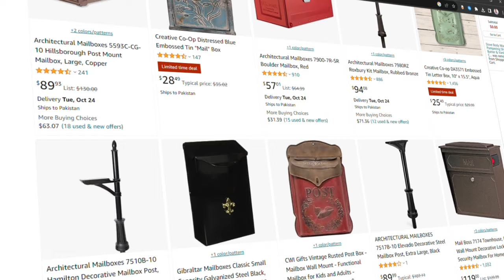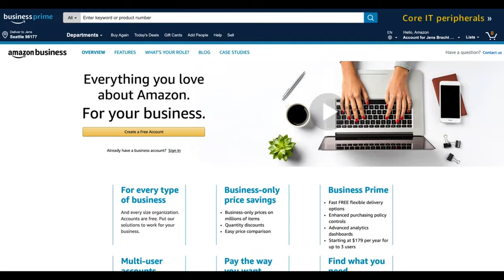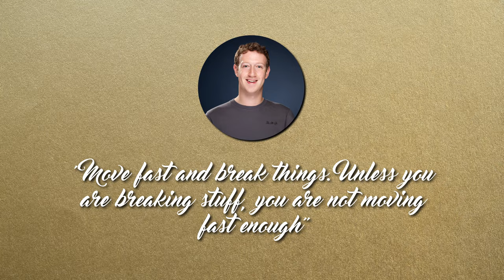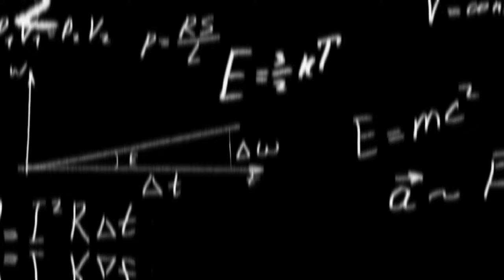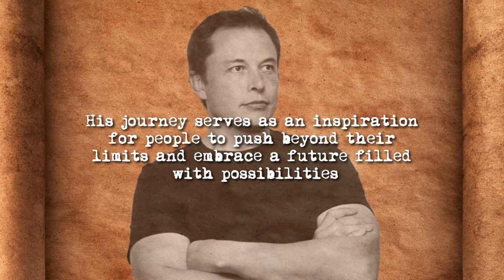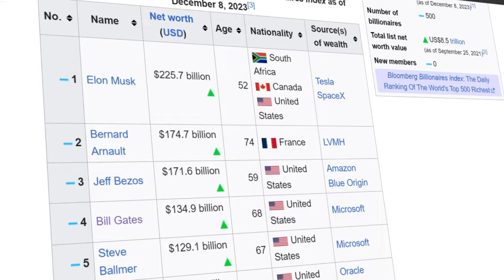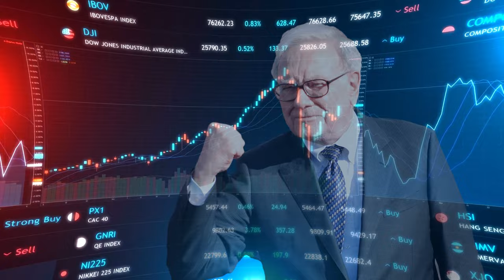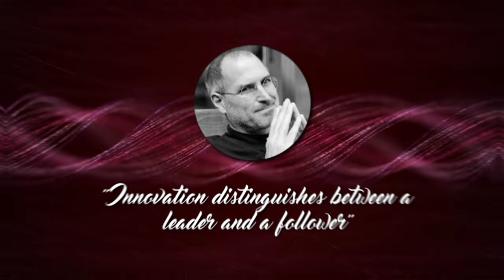These Men Combined Could Own America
Ever wondered what it takes to become a billionaire? Join us as we unravel the incredible motivational journeys of top billionaires, exploring their successes, industry transformations, and the lessons they offer. Along with some of the most inspiring famous quotes said by these icons. Discover the secret behind their success with our Top 6 Billionaire series.